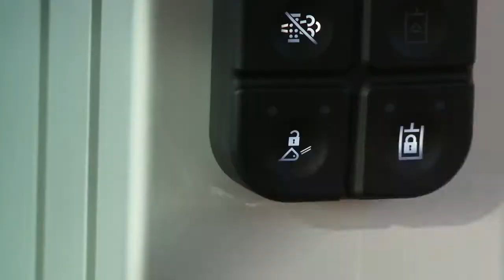JCB 411 Wheel Loader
Caratteristiche costruttive e prestazioni della pala gommata JCB 411.